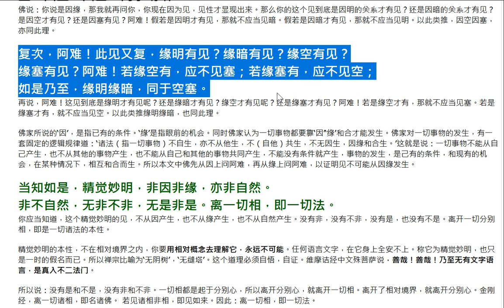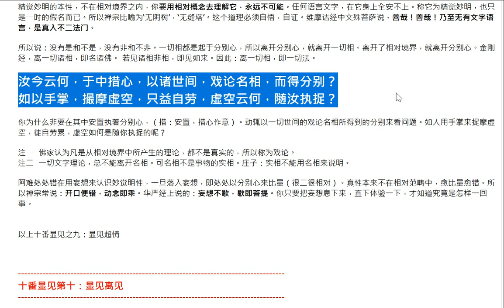楞严经（16）十番显见之 9：显见超情